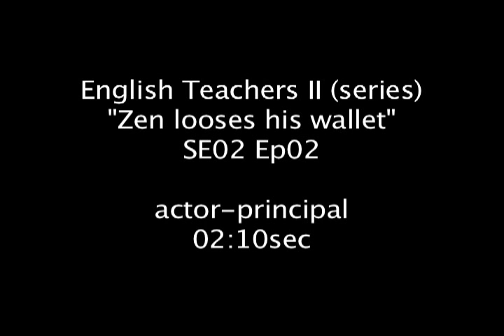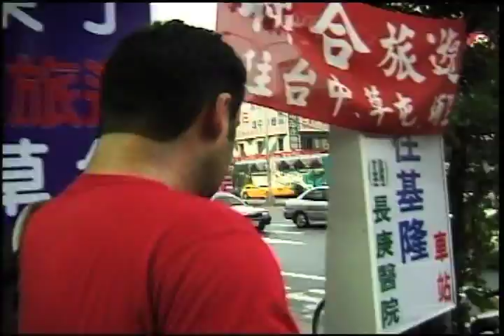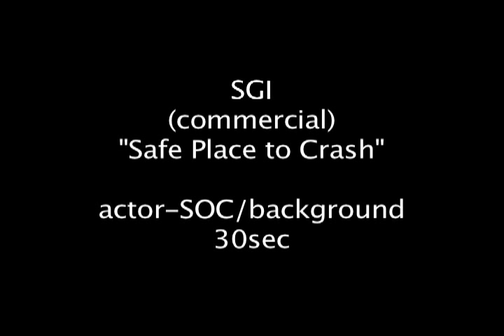demo reel zen video teachers Reality Saskatchewan roughriders corner gas tv show Commercials comedy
My name is Xenofon Gargatzidis, xen is my nickname. Here is My first demo reel.  I have been working in this field off and on since 1990. Below you'll find some of my resume...

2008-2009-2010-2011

        2008) Corner gas (Actor) Corner Gas"Dunk Davis Denizen
               (1 episode, 2009) Cat River Daze (2009)Dunk Davis Denizen

2008) Canadian Comedy Awards commercial (Papparazzi-Background)

       2009) Regina Roughriders commercial (Principle-(stills)

       2009) SGI Commercial ( "A safe place to crash" ) (Principle-SOC)

       2009) Lullaby for Pi (Background)

       2009) A Dog Named Christmas ( Father-SOC)

      2009) Insecurity (Background)

      2010) SGEU EDUCATIONAL VIDEO (PRINCIPLE ACTOR-LINES)

      2011) Insecurity (background)

      2011) Rabbit (background)

       2011) Little mosque (background)

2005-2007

        Little mosque (featured-background)(background)

             Corner gas (background)

             Fynn on the fly (background)

             Sabbatical (background)

             Casino Regina commercial (Principle-SOC-stills)(poker)

             Renegade press (soundman-background)

2004
              Tideland
                    •Production assistant

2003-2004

         English Teachers II Taiwan reality tv series (Actor-main cast-Zen)

     (WestWind Pictures) (Life network)
     ( 2004 Gemini nominee- Best lifestyle/general interest series)

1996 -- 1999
 Mindseye/Heartland Movie Productions/Independent films/Commercials..-- Regina, SK
Production Assistant   •background

Incredible story studio      •background   •Production Assistant

borderline normal tv drama (SOC)(background)(P.A)